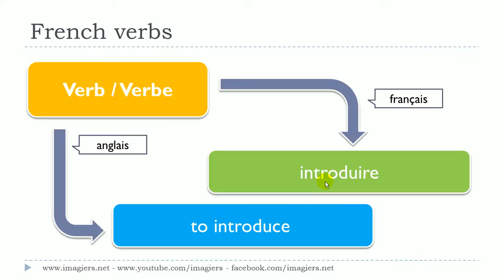Lær fransk # 1 verbe # introduire